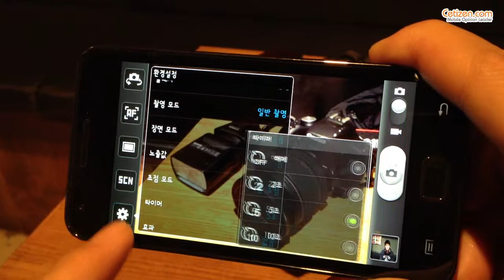카메라 - 옵션(타이머)